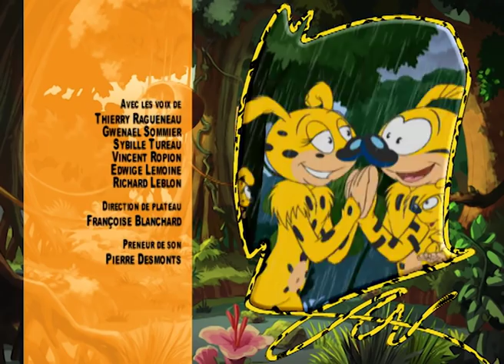Marsupilami - S2 EP 20 : Jean-Pierre voit des Marsus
Pour une étude super importante d’Amanda, Marsu et ses bébés passent tout leur temps à la maison. Mais la cohabitation va tourner à la catastrophe pour JEAN-PIERRE qui va craquer et se prendre pour un Marsu.

Le Marsupilami arrive et avec lui vous ne vous ennuierez pas ! Suivez ses aventures sur la chaîne YouTube ! Une nouvelle vidéo chaque semaine !
🇫🇷 Dans les forêts reculées de Palombie vit un animal mystérieux. Avec sa queue qui peut atteindre huit mètres, son pelage jaune et noir, son appétit gargantuesque et son agilité légendaire, le marsupilami attise les convoitises de chasseurs en mal de reconnaissance.

🇺🇸  Hector and his aunt Diane live in the jungle for one year to study its fauna and flora, becoming the best friends with the Marsupilami family. Their main enemies are megalomaniac industrialist and jungle-hater Felicia Devort, who plans to level out the Palombian jungle and build the Devort City megalopolis in its place, and her two henchmen, Stroy and Blouprint.